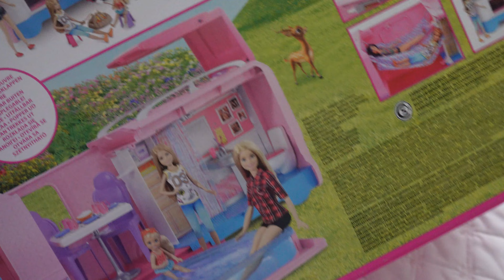CZY MOJE DZIECI WIEDZA O TRZESIENIU ZIEMI W TURCJI,TURECKI OBIAD U PRZYJACIÓŁ